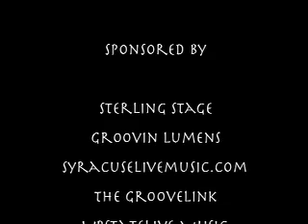The Family Dawgz "Untitled 5"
The Family Dawgz
"Untitled 5"

Sterling Stage
String Fling 08

Videos By Nico Blue Productions